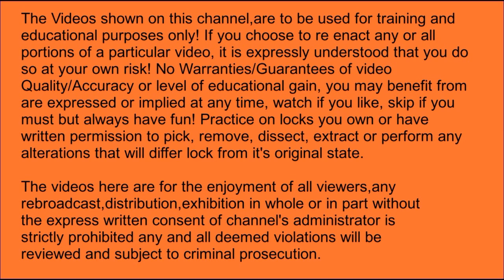# 520 MUR-LOCK 68 SLS BEST PADLOCK No Key SPP"D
Remember PATIENCE/PRACTICE/PERSEVERANCE
Keep Picking!!!